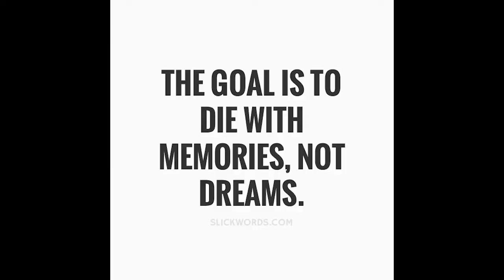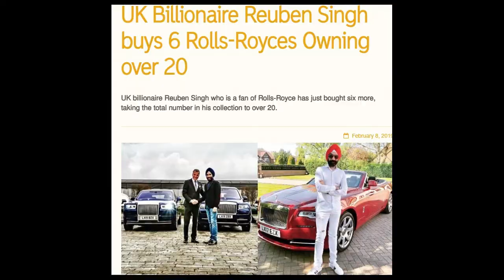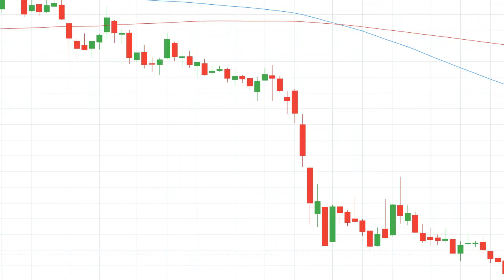Rolls Royce Millionaire's Thug Life, Singh's tamil thug life incident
Artist : Otis McDonald
Title : Not For Nothing
Genre : Hip Hop & Rap
Mood : Funky

(1) 📌 Song info:

Title: The Epic Hero
Artist: Keys of Moon
Genre: Piano Cinematic